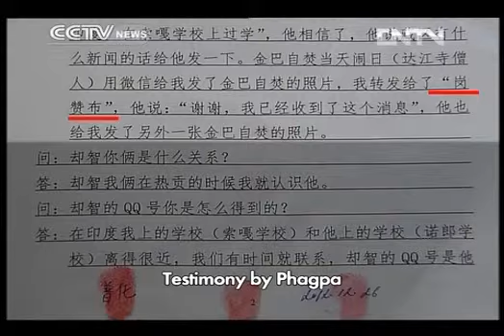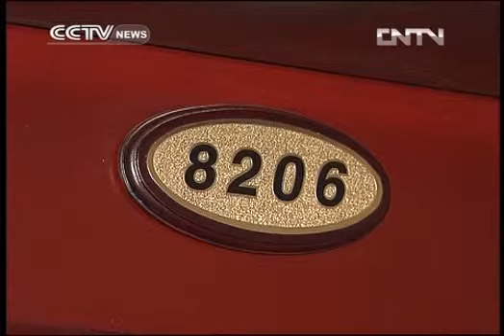Behind the selfimmolations in Huangnan Tibetan Autonomous Prefecture PART2